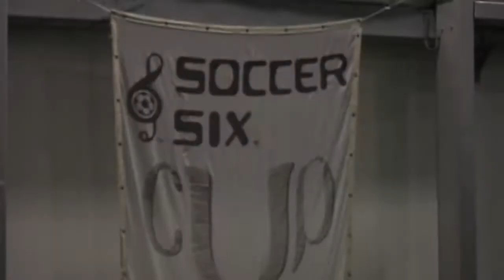Soccer Six 2013 - Rock/Metal - Boy Jumps Ship